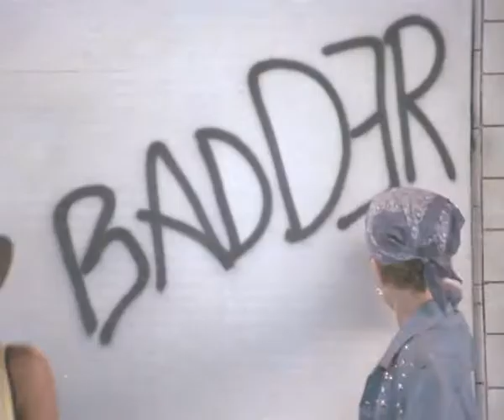BAD (Kids Version)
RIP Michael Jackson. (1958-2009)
Extrait du film "Moonwalker" de Colin Chilvers & Jerry Kramer.